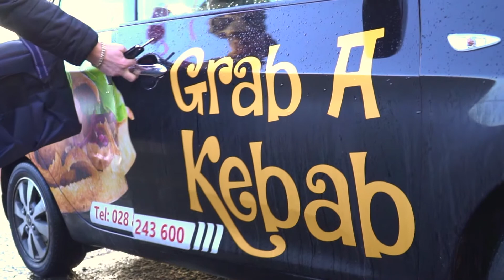Best Kebab House in Northern Ireland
Winner: Grab a Kebab